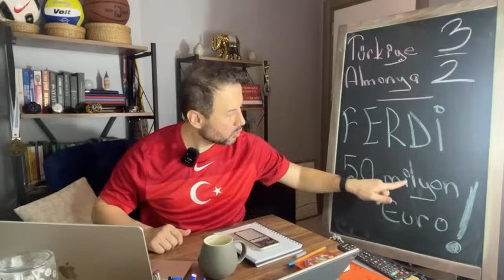TFF'deki mektubun gizemi çözüldü, Fenerbahçe dikkat etsin! Galatasaray'da transfer karavanası! -ÖZET